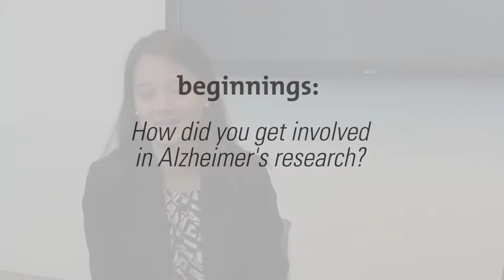Funded Researcher Judy Pa on Alzheimer's Disease Research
Alzheimer's Association Funded Researcher Judy Pa talks about her background, current research, and what she thinks is in store for the future of Alzheimer's research.